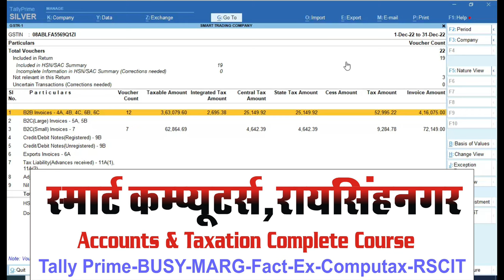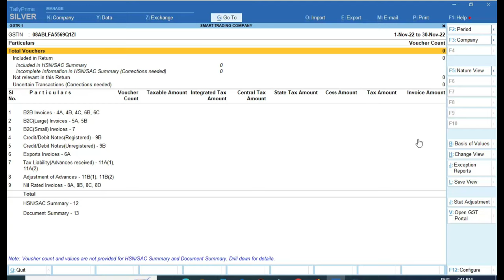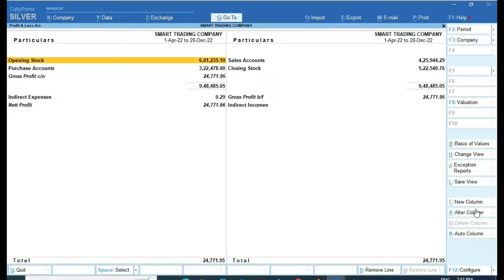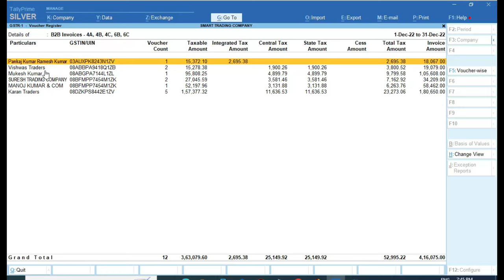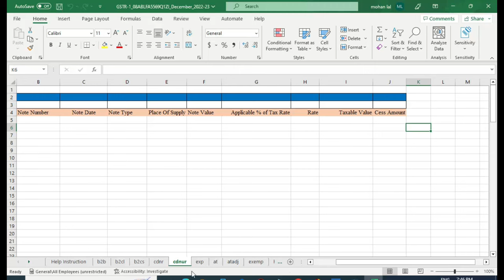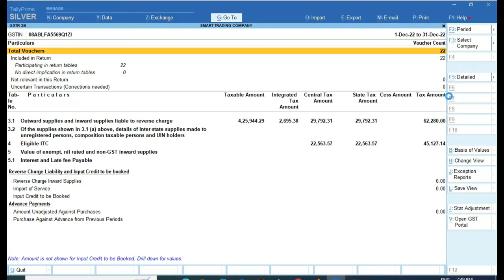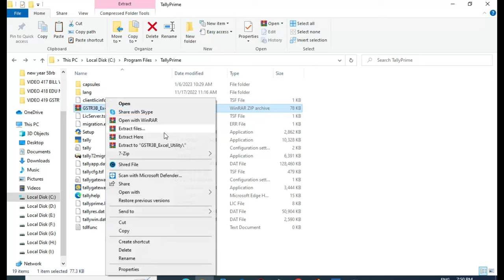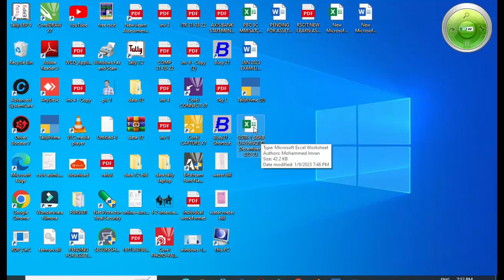How Prepare GSTR1 And 3B From Tally Prime | CA Advocate ko GSTR Returns Kaise Send kare